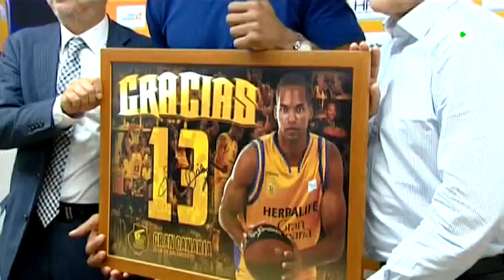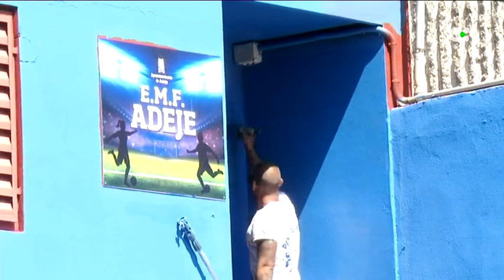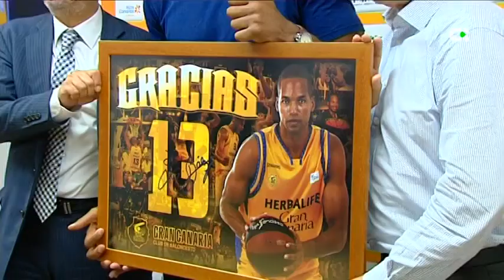Canarias es Deporte | 02/12/23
Nélida y Javier forman parte de la familia del UD Costa Adeje Tenerife desde que el club se fundara hace diez temporadas. Utillero y delegada del equipo han vivido en primera línea el crecimiento del club que representa a Canarias en la Liga F. Lejos de esta competición, en el estado americano de Luisiana, juega al fútbol la grancanaria Carmen Suárez que a la vez estudia psicología gracias a una beca. Echa de menos el mar pero está disfrutando de una experiencia que la está mejorando como deportista. Eulis Báez ha pasado al "lado oscuro" , así es como define a su nuevo rol de entrenador, de momento en las etapas de formación del CB Gran Canaria, equipo en el que jugó durante siete temporadas. El piloto palmero Miguel Suárez, reciente ganador del campeonato de Canarias , el mundial de padelsurf y una curiosa conexión entre la vela latina canaria y los top de la vela olímpica mundial complementan el contenido de este capítulo de Canarias es Deporte.